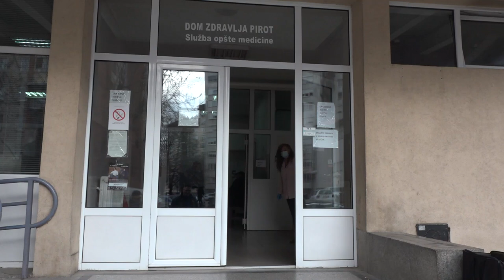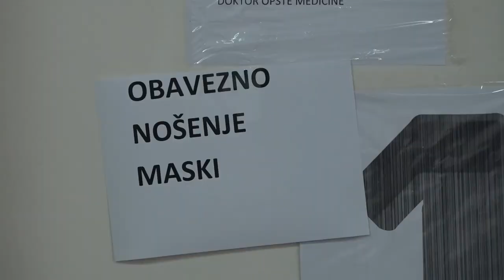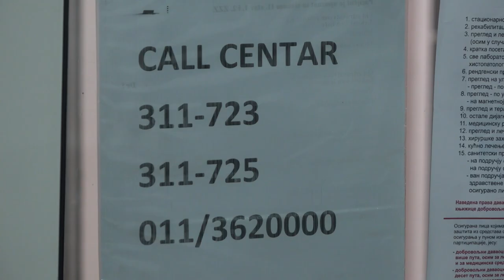NAGLE PROMENE VREMENE UTIČU NA ZDRAVLJE